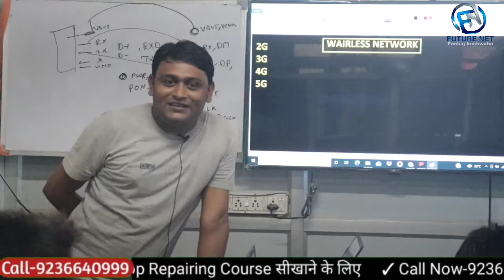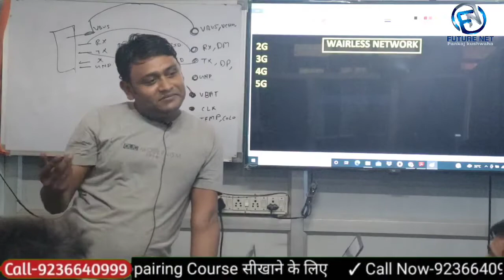Wireless Network ? Satellite Mobile Phone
Extra Facilities-
1-We provide all types of tools
2-We provide motherboard with pasted IC
3-We Provide Extra Classes
4-Daily 12 Hr. Class
5-No hidden charges
6-No Extra payment from weak students
7-Fully AC classrooms
8- Life Time Support
9- Live Support Class 4 Hr Every Day [ Free ]
10- Hardware Support Class [ Google Meet App ] 4 Hr.
11- Software Support Class [ Zoom Meeting App ] 4 Hr.
12- Service Center Job Providing.
13-Diploma
14-Market Support
15- Hostal + Food

Call For Admission -  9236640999 , Pankaj Kushwaha Sir